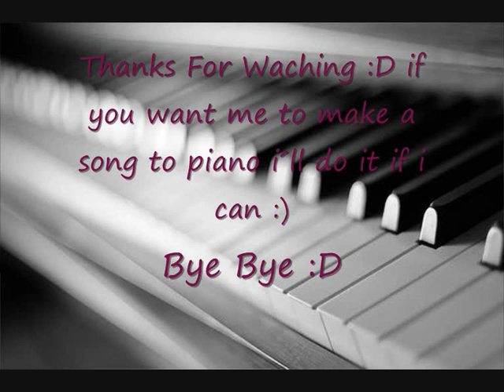Naruto - Sakuras Theme Piano Cover